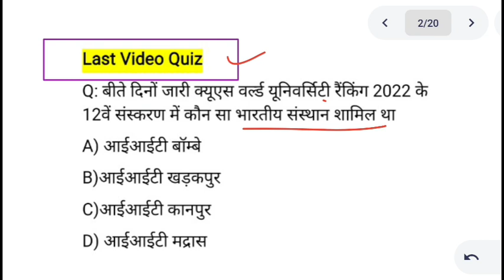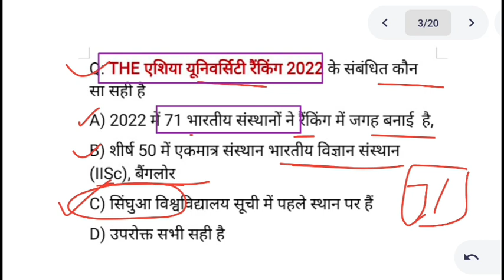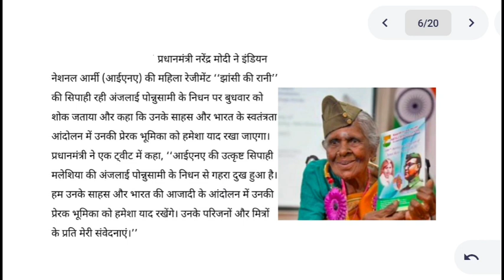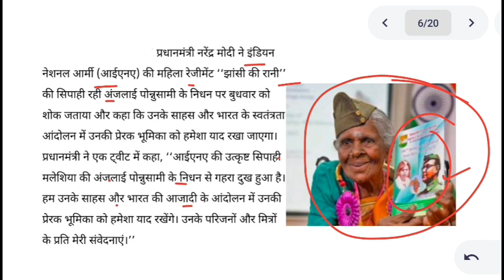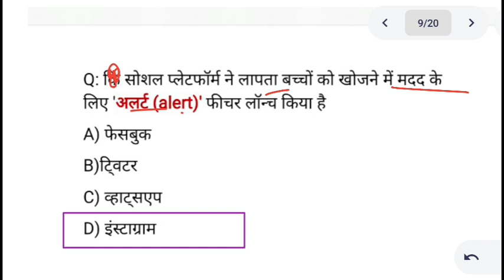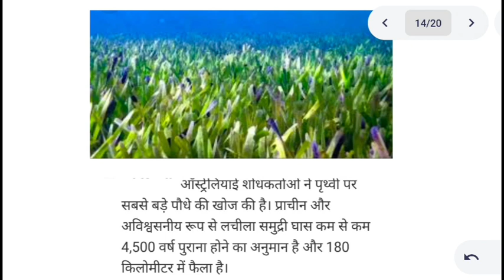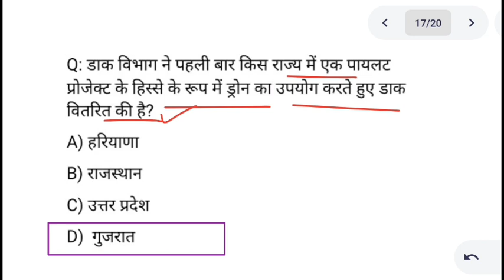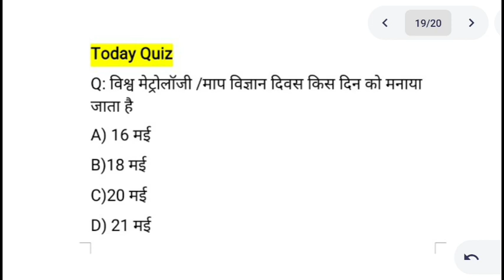4 June 2022 करंट अफेयर्स Daily Current_Affairs Hindi Current gk, Today News,Aaj ki, GoldenEra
current affairs ke liye best channel 2022

current affairs ke liye best app 2022

current affairs ke liye kya padhe 2022

current affairs ke liye best website 2022

current affairs ke liye best magazine 2022

current affairs ke mahatavpurn question 2022

current affairs 2022  ke bare me bataye

pichle 6 mahine ki current affairs 2022

current affairs 2022 ke liye best channel kon sa h

current affairs 2022 ki tyari ache se kaise kre